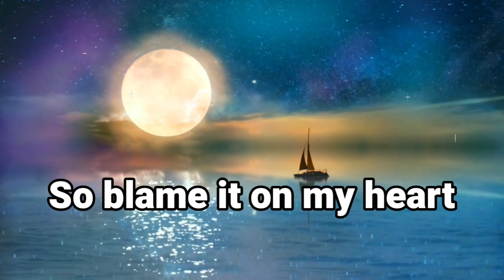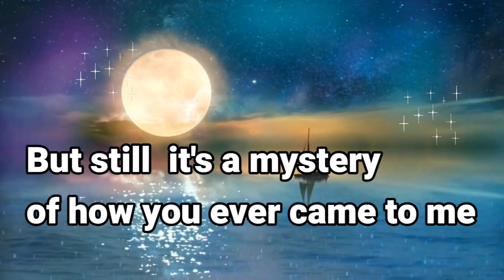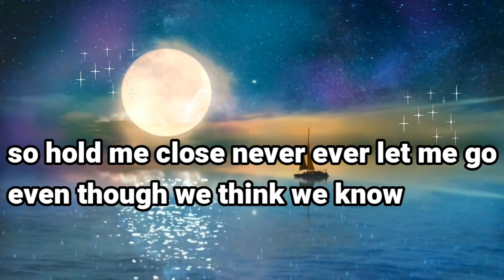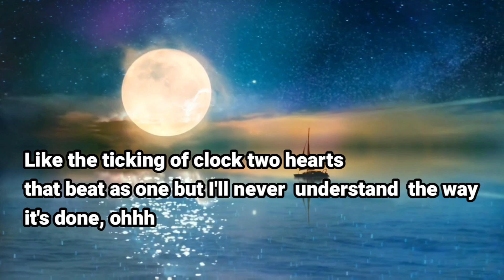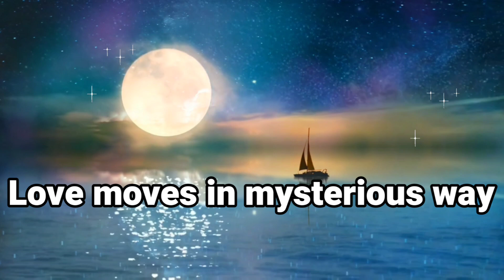Love moves in Mysterious ways - NINA (cover by Jane)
This song is Dedicated for someone that I adore. hope you like this song my love.
Thank you for all the people who's always there watching, leaving comments and appreciation, please know that I appreciate your time and effort visiting my channel always.